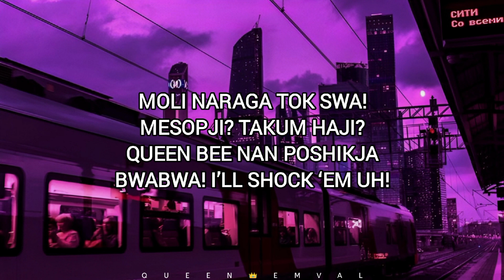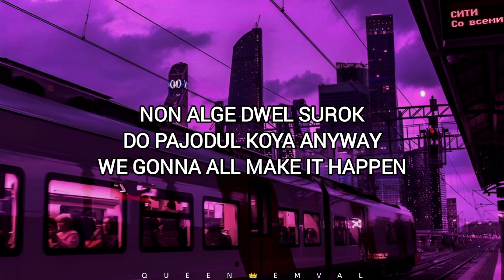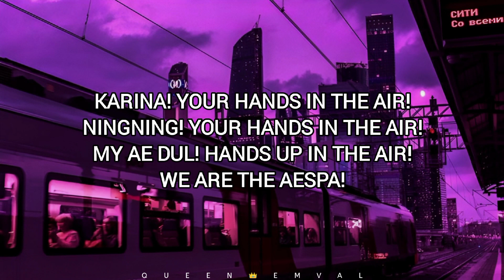aespa (에스파) - aenergy 'Easy Lyrics'